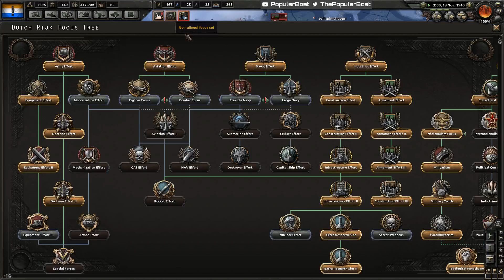HOI4 [1.2 | Netherlands Steel Wall - Expert AI mod] Part 04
After accidentally leaving the US States mod running, loading my Ironman save and completely corrupting it, let's start over with the Expert AI mod to see how things go with a mod that's supposed to improve the way the AI deals with division templates, designs, and composition.

Same kind of idea again; going for a Steel Wall of Netherlands heavy divisions, lets see how they stand up against an AI that's actually using anti-tank guns and armour.

Hearts of Iron IV is a WW2 Grand Strategy game produced and developed by Paradox Interactive.